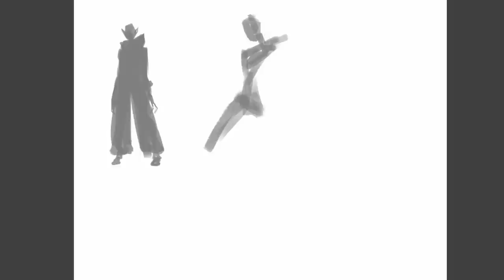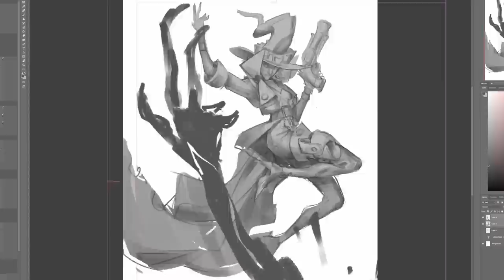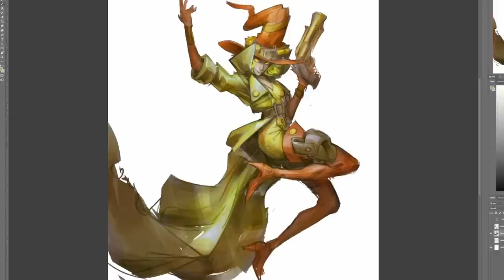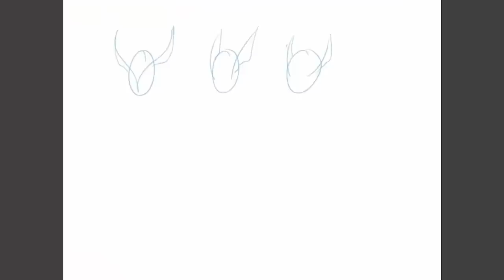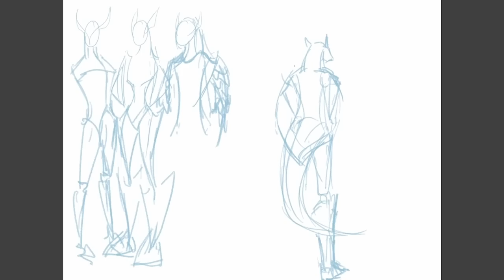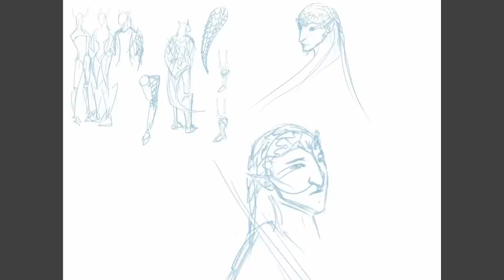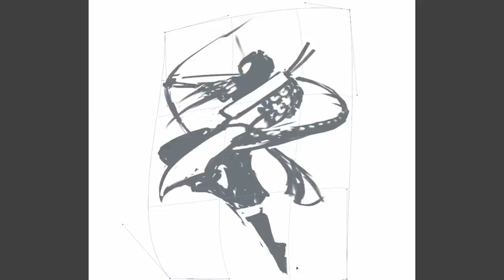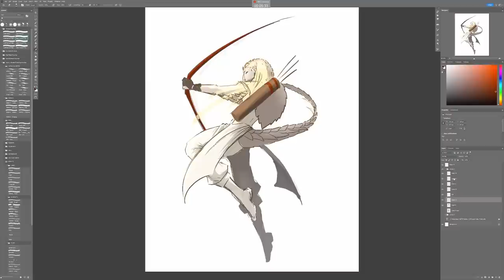The DICE made our D&D Characters ...and we Painted Them!